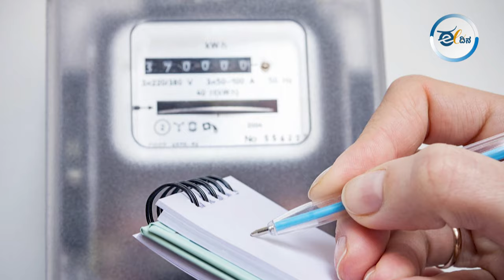ಮೋದಿ ಸುಳ್ಳುಗಳು | ಜಾರ್ಖಂಡ್ನ ದುಮ್ಕಾದಲ್ಲಿ ಮೋದಿ ಹೇಳಿದ ವಿಕಸಿತ ಸುಳ್ಳುಗಳು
ಜಾರ್ಖಂಡ್ನ ದುಮ್ಕಾದಲ್ಲಿ ನಡೆದ ಸಾರ್ವಜನಿಕ ಸಮಾವೇಶದಲ್ಲಿ ಪ್ರಧಾನಮಂತ್ರಿ ನರೇಂದ್ರ ಮೋದಿ ಅವರು ಬುಡಕಟ್ಟು ಅಭಿವೃದ್ಧಿಯನ್ನು ಮುನ್ನಡೆಸುವುದಾಗಿ ಪ್ರತಿಜ್ಞೆ ಮಾಡಿದರು. ಜತೆಗೆ ʼವಿಕಸಿತ ಜಾರ್ಖಂಡ್ʼ ಆಗಿ ಪರಿವರ್ತಿಸುವುದಾಗಿ ಹೇಳುತ್ತಾ ತಮ್ಮ ಸುಳ್ಳು ಭಾಷಣಗಳನ್ನು ಆರಂಭಿಸಿದರು.